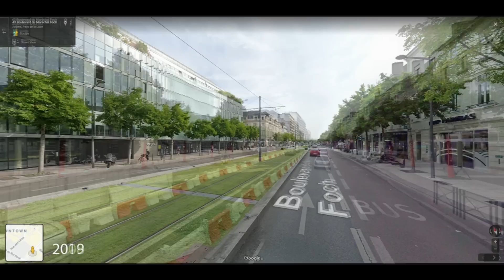How trams are changing France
In this video we will talk about trams and how they change streets of French cities.

Timecodes:
00:00 - Intro
01:00 - Angers
02:58 - Brest
04:25 - Lyon
05:14 - Orleans
05:52 - Grenoble
06:31 - Paris
07:40 - Dijon
08:20 - Tours
08:47 - Strasbourg
09:29 - Conclusion